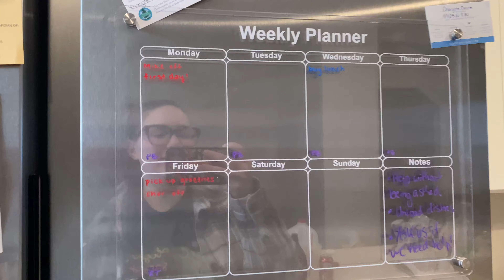Vlog - A Trip To My Aunt's House // A Cheap Meal // And Kid Time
Ooo a vlog 2 weeks in a row. Who do I think I am? Ok enjoy you filthy animals.